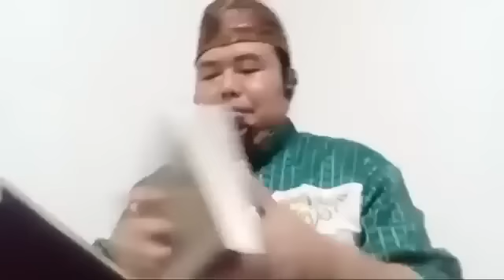DI BALIK MAKNA YANG DALAM DALAM SURAT AL FATIHAH